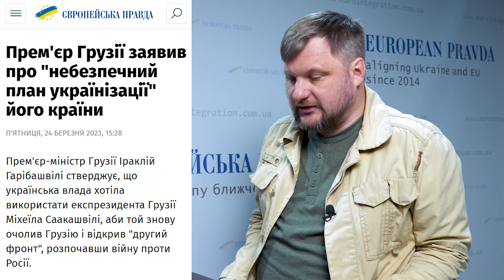ЄС робить Грузію кандидатом на вступ, і це змінює майже все. Навіть проросійську владу цієї країни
Щоб не допустити входження Грузії в орбіту РФ, Євросоюз готовий на безпрецедентний крок – там обговорюють надання Тбілісі кандидатського статусу до виконання всіх необхідних умов.

Що це означає для Грузії та чинної грузинської влади? І чому для РФ принципово важливо запобігти цьому? Про це ЄвроПравда поговорила із депутаткою грузинського парламенту Саломе Самадашвілі.